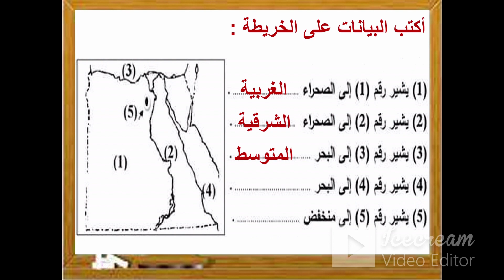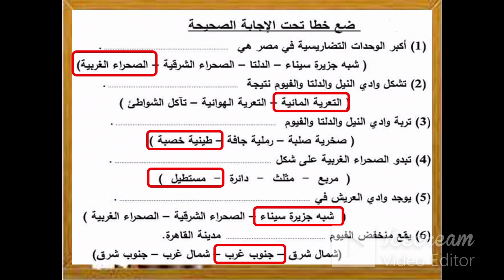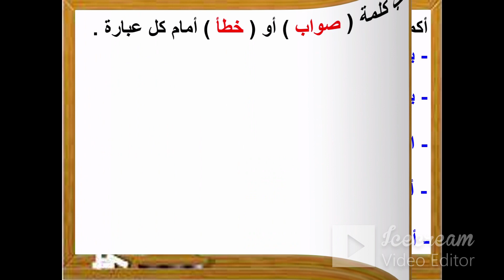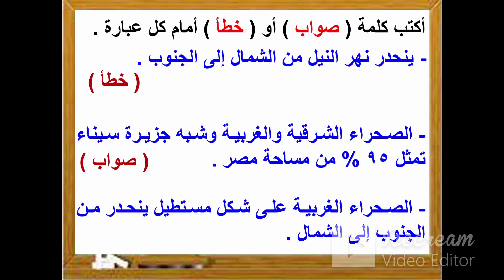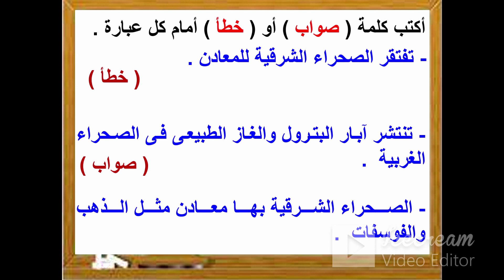التدريب الأول - مظاهر سطح بلدى - دراسات اجتماعية - الصف الخامس - الترم الأول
الجزء الأول - حل تدريبات متنوعة على درس مظاهر سطح بلد
حل خرائط صماء  - صواب وخطأ - بم تفسر - ما النتائج المترتبة على - أكمل